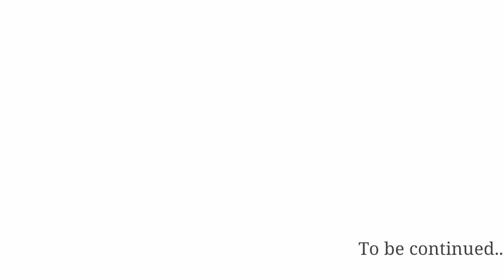Clash Squad Ranked Push - Road To Gold | Easy Gameplay - Garena Free Fire